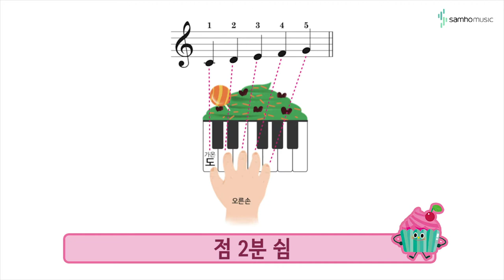캔디팡팡 바이엘1권 P50 '소방차' (조희순교수 joy쌤)